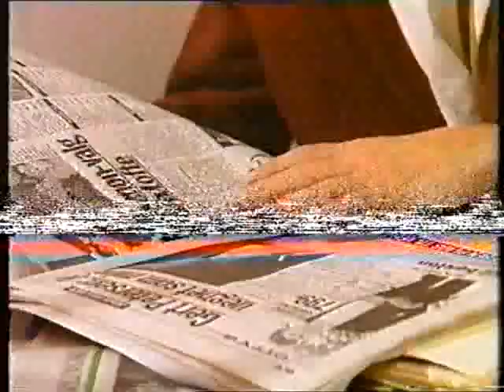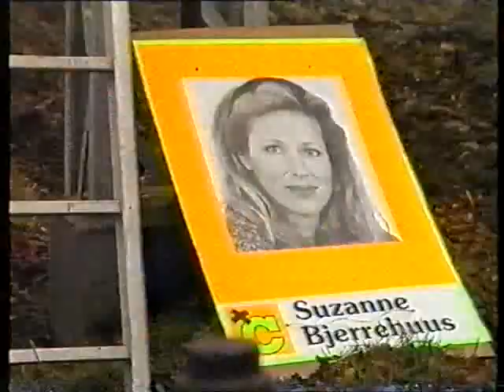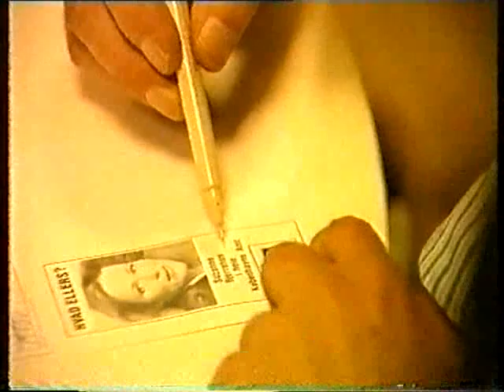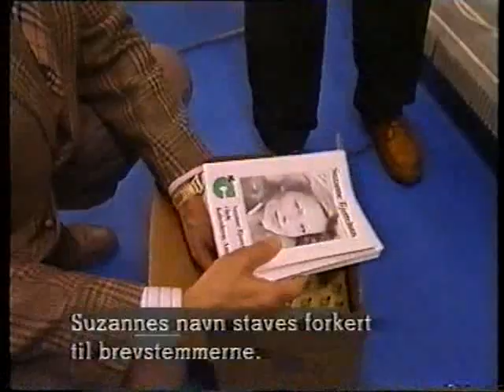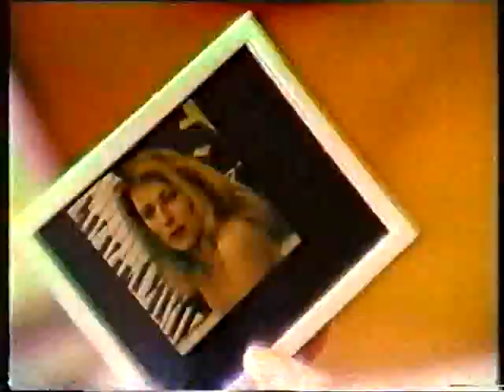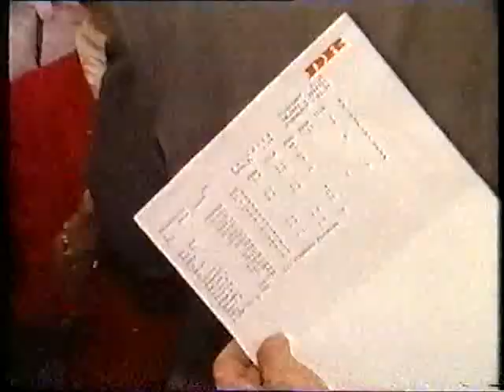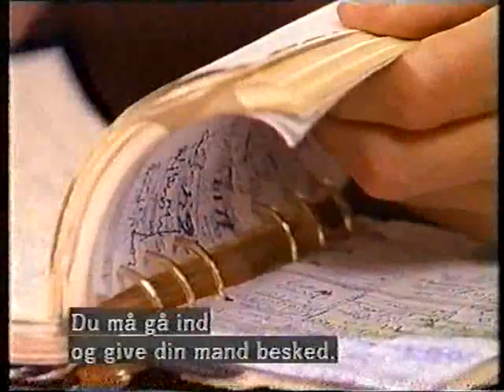Suzanne Bjerrehuus' valgkampagne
Folketingsvalget 1990.